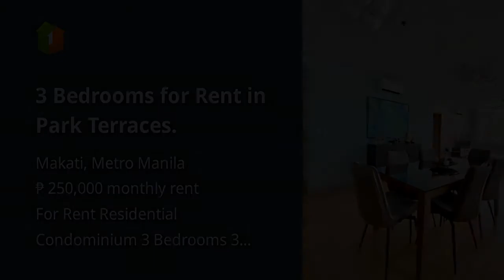3 Bedrooms for Rent in Park Terraces.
3 Bedrooms for Rent in Park Terraces.
Condominium/Apartment Type: Residential Condominium
Number of Bedrooms: 3
Number of Bathrooms: 3
Unit Size in sqm: 185 sqm.